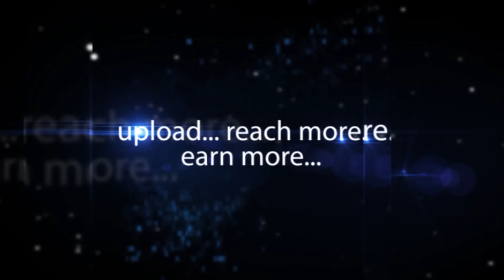Archana | Srimathi Silk Mark Expo Hyderabad 2016 | hybiz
Archana | Srimathi Silk Mark Expo 2016 | hybiz